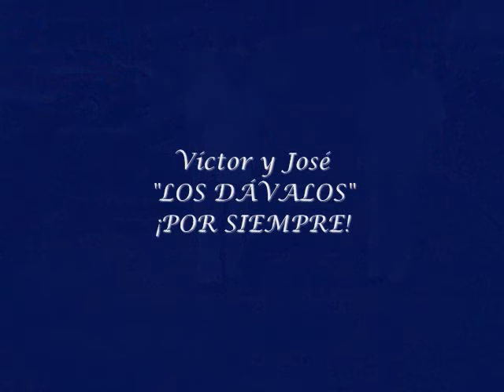Los Dávalos - con Oscar Avilés "Cristal herido" (vals) de Fermín B. Torres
"Los Dávalos" cantan con altas y afiatadas voces el bonito vals de Fermín B. Torres "Cristal herido" una filosofía de la vida misma en su parte postrera ,  el sentimiento tan propio en el estilo de éstos consagrados artistas le dá una connotación especial al tema ,  acompañados por la 1ra. guitarra de Oscar Avilés lograron un verdadero éxito; difícil de igualar.sello Sono Radio.